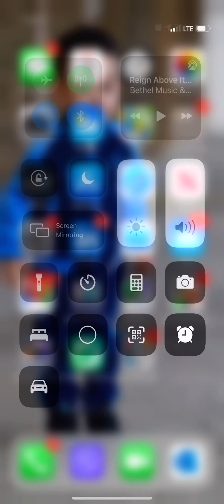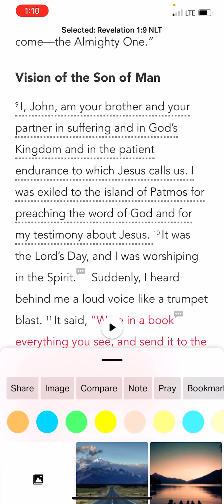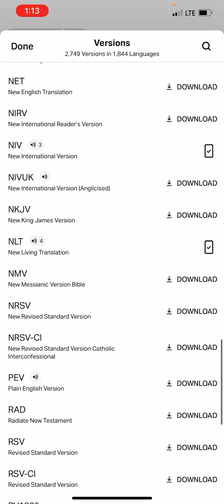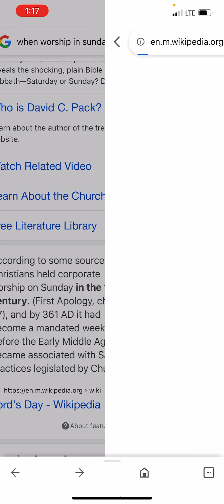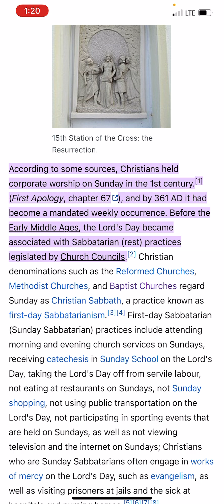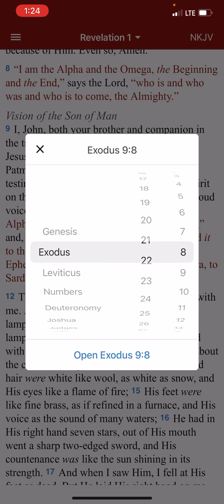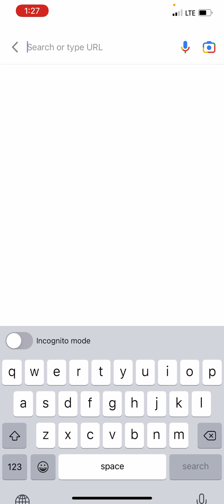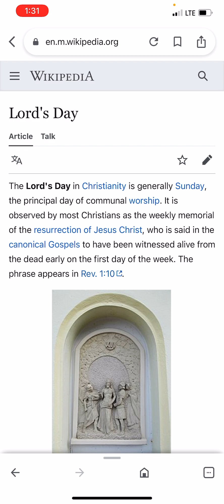$1,000 for whoever shows to the public, Sunday as the day that John was on, as recorded in Rev. 1:10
Thumbnail design credited to Canva.com